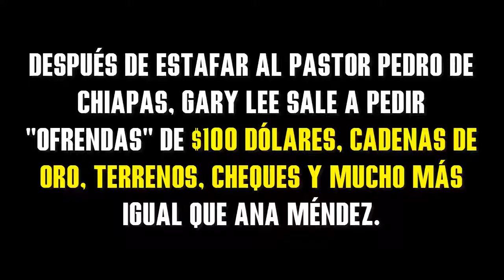Gary Lee y Ana Mendez